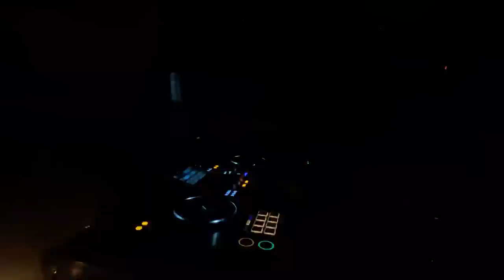Live Set Guaracha VIAJEROS POR EL MUNDO - DJ JUAN CARDONA